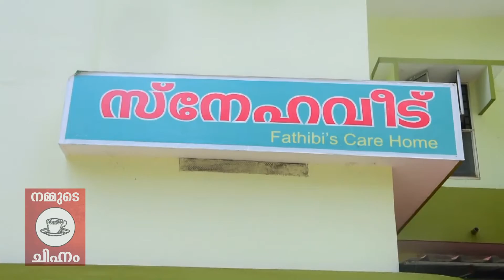A song during Pain and Palliative Care Centre & Sneha Veedu visit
മാതൃദിനമായ മെയ്‌ 8-ന്‌ മക്കളാല്‍ ഉപേക്ഷിക്കപ്പെട്ടവരും ആരുംതുണയില്ലാതെ തെരുവോരങ്ങളിലേക്ക്‌ വലിച്ചെറിയപ്പെട്ടവരുമായ ഏതാനും അമ്മമാര്‍ക്ക്‌ അഭയം നല്‍കിയിട്ടുള്ള തിരൂര്‍ കോരങ്ങത്തെ സ്‌നേഹ വീടും പെയ്‌ന്‍ ആന്റ്‌ പാലിയേറ്റീവ്‌ കെയര്‍ സെന്ററും സന്ദര്‍ശിക്കുകയുണ്ടായി. സെന്ററിലെ കുഞ്ഞുങ്ങളുമായി ഏതാനും സമയം ചെലവഴിച്ചു. കുട്ടികളുടെ ആവശ്യപ്രകാരം ഞാനൊരു പാട്ടുപാടുകയും ചെയ്‌തു..